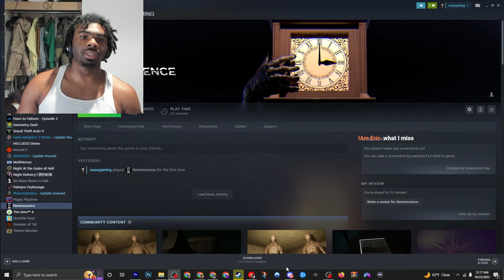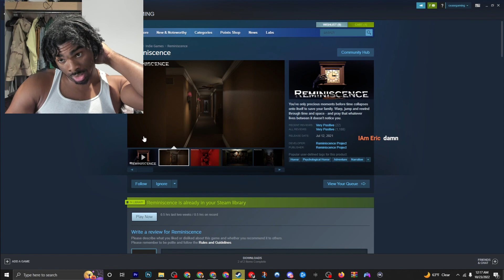WHY IS THE KLLER STARVING! | Reminiscence Full Game Walkthrough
i love you x